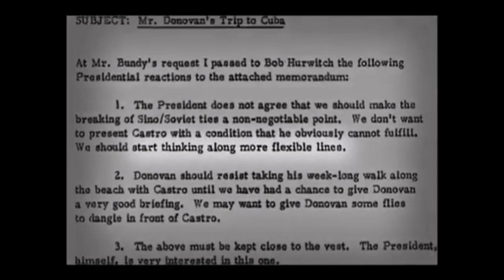Kennedy's Olive Branch to Castro: Jean Daniel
French reporter Jean Daniel was another "back channel" source of President Kennedy's for diplomacy. When JFK found out Daniel was on his way to interview Castro, he asked Daniel to bring a message to him.